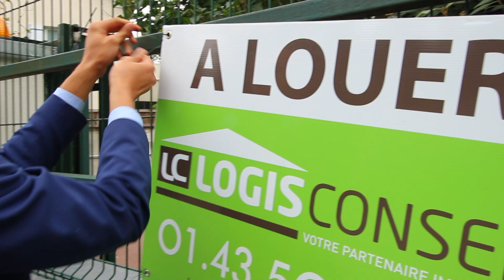Annonce Appartement 4 pièces CHATENAY MALABRY - LOGISCONSEIL